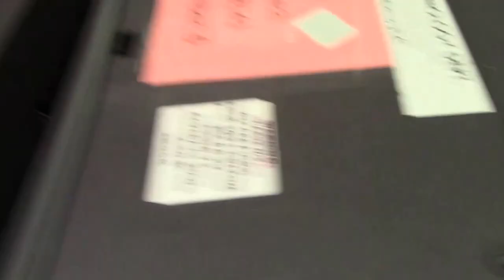1 to 1 promo launch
With the start of a new school year, Livingston Public Schools is putting a computer in the hands of every student in Grades 7-12. Two years in the making, all systems are go for the launch. See what happens when students at Livingston High School begin to pick up the new Surface 3 devices.
Video by LHS senior Sean Risch.